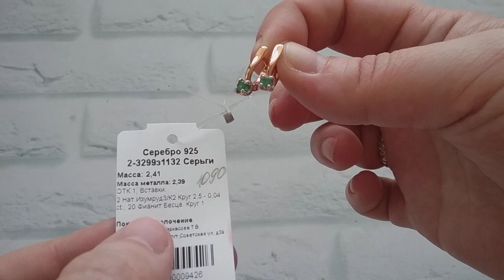ПЯТНИЧНАЯ РАСПРОДАЖА серебра 😍😍😍